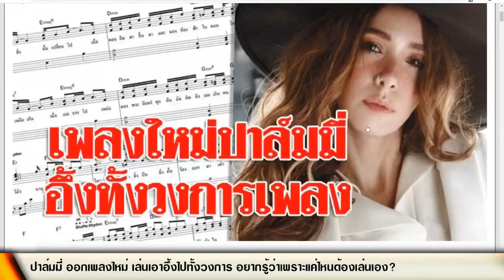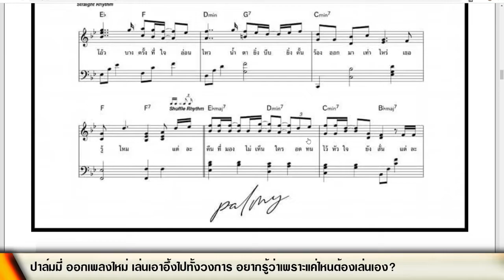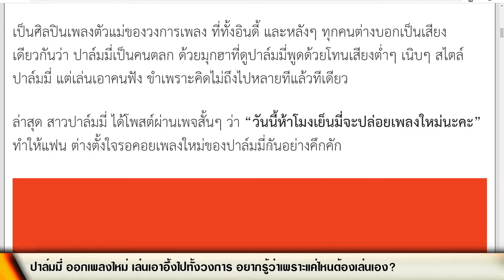ปาล์มมี่ ออกเพลงใหม่! เล่นเอาอึ้งไปทั้งวงการ อยากรู้ว่าเพราะแค่ไหนต้องเล่นเอง?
ชื่อข่าว : ปาล์มมี่ ออกเพลงใหม่ เล่นเอาอึ้งไปทั้งวงการ อยากรู้ว่าเพราะแค่ไหนต้องเล่นเอง?

สรุปเนื้อหาข่าว : ปาล์มมี่ ออกเพลงใหม่! เล่นเอาอึ้งไปทั้งวงการ อยากรู้ว่าเพราะแค่ไหนต้องเล่นเอง?